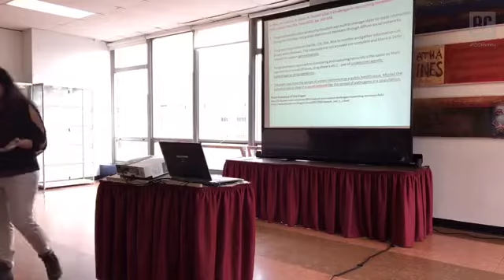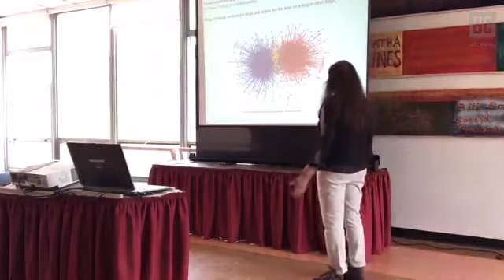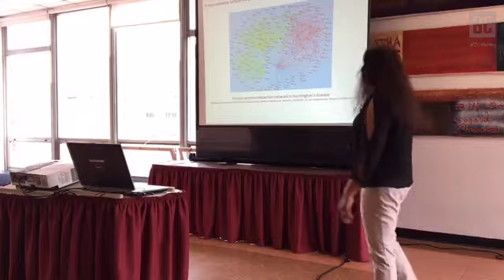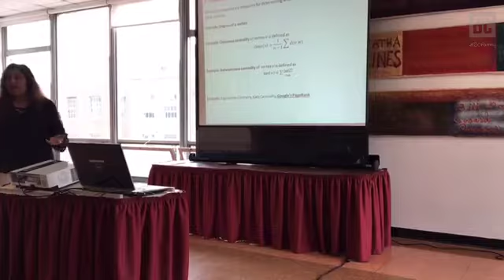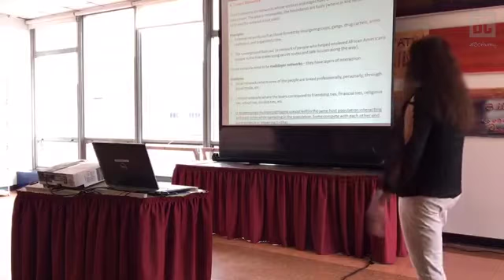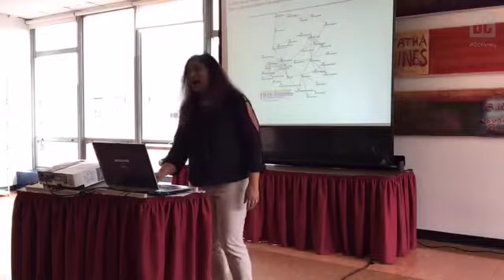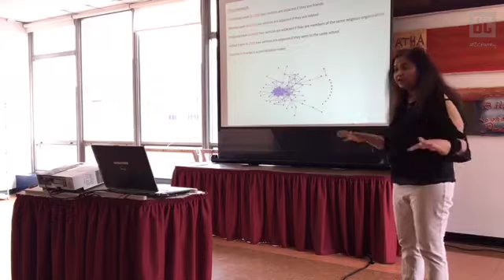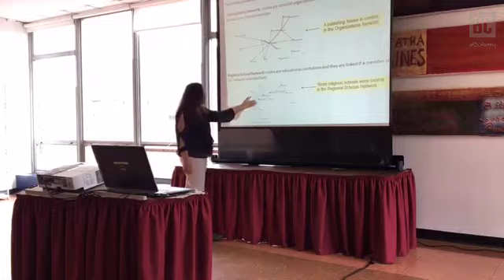Surveillance and the First Amendment | We Stand Against Hate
In this We Stand Against Hate event, Professors Moustafa Bayoumi (English), Benjamin Carp (History), Sandra Kingan (Mathematics), and Alex Vitale (Sociology) discuss state-sponsored, undercover operations on university campuses in the context of the First Amendment. This talk was originally streamed on Facebook Live.

We Stand Against Hate is a series of lectures, workshops, concerts, programs, and events that will elevate discourse around controversial political issues, and foster inclusiveness and peace at Brooklyn College.